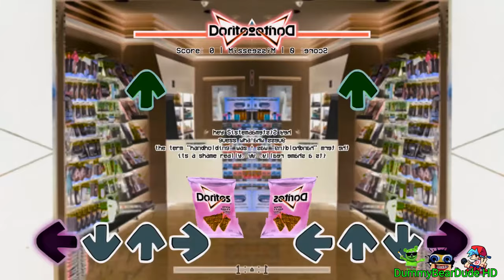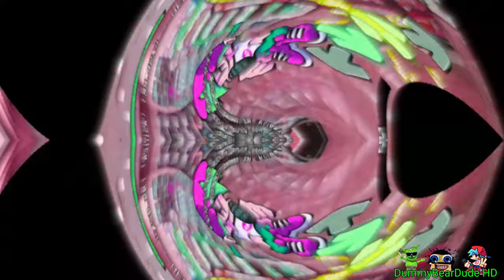Preview 2 FNF Doritos Extended^2 Effects (Gummy Bear - Cotton Eye Joe Effects)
Discord Dummy Bear Dude#4509
Gift By: @Jimmyhogs @Raimuu- @MangleofKlaskyCsupo @doparrot @TMFVE2024
Request By: No One
Credit To @AnimeWinks- in This Source
Thank for Watchin'! Jesus loves you and I'll see y'all soon!